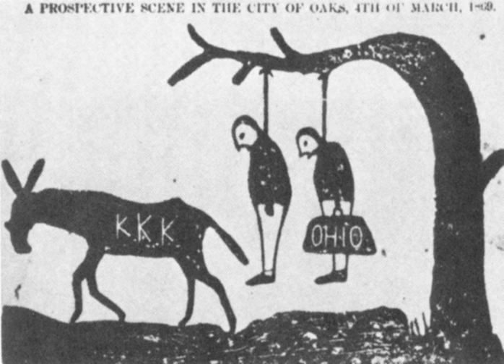Scalawag | Wikipedia audio article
This is an audio version of the Wikipedia Article:
Scalawag

00:00:33 1 Origins of the term
00:02:58 2 History
00:06:16 2.1 Alabama
00:08:16 2.2 South Carolina
00:09:08 2.3 Louisiana
00:10:03 2.4 Mississippi
00:12:38 2.5 Mountains
00:13:29 3 Accusations of corruption
00:14:39 4 Who were the scalawags?
00:16:01 5 See also

- Socrates

SUMMARY
In United States history, scalawags were white Southerners who supported Reconstruction and the Republican Party, after the American Civil War.
Like the similar term carpetbagger, the word has a long history of use as a slur in Southern partisan debates. The opponents of the scalawags claimed they were disloyal to traditional values of white supremacy. The term is commonly used in historical studies as a neutral descriptor of Southern white Republicans, although some historians have discarded the term due to its history of pejorative connotations.